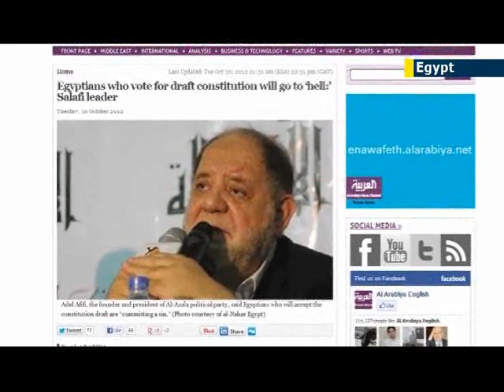Cleric: those in favour of constitution are "apostates"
A leading Salafi cleric has said Egyptians who vote in favour of a constitution that does not uphold Sharia law will "go to hell".

Adel Afifi, founder and president of Egypt's ultra-conservative al-Asala Islamist party, wrote on his Facebook account that voters should "support God and reject the constitution", adding that those who accept it are "apostates".

Many Salafis are angered by Article 2 of the draft constitution which states that the principles rather than the rulings of Islamic law form the main source of national legislation.

Some Salafis have called for a protest on Tahrir square on Friday, but Egypt's most influential Islamic group, the Muslim Brotherhood, has said it will not be attending.

Members of the Constituent Assembly are expected to finish drawing up the constitution next month, after which it will be put to a public referendum.